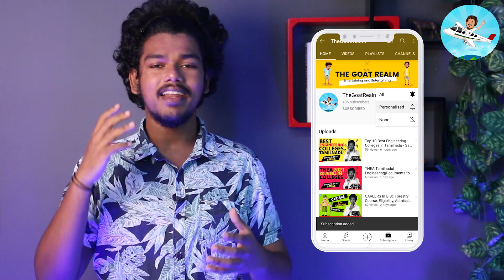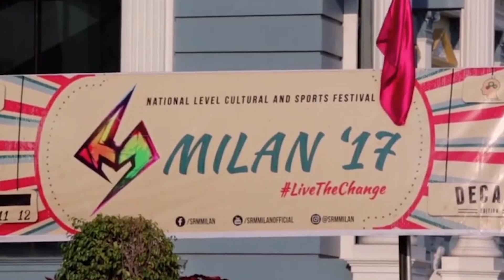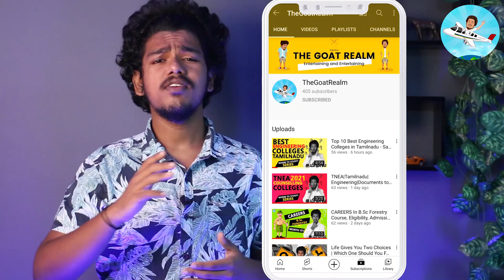SRM CHENNAI | Engineering college Campus Review | Placement | Salary | TNEA 2021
Founded in the year 1985, SRM Institute of Science and Technology or SRMIST (formerly also known as SRM University) is a top-ranked deemed-to-be university that is part of the SRM Group of Institutions. Accredited by the NAAC with the highest 'A++' Grade, SRMIST is a member of the AIU and is approved by UGC. Ranked 3 for Engineering by Times Rankings 2020, 8 for Private Engineering by India Today Rankings 2020 and 13 for BBA by India Today 2020, SRM IST has gained several rankings in recent years. SRM IST has signed an MoU with Tamil Nadu Veterinary and Animal Sciences University to carry out training and research activities.

SRM IST has a total of four campuses, of which the main campus is situated in Kattankulathur, Tamil Nadu. Chennai itself has two more campuses, the SRM IST Ramapuram campus and the SRM IST Vadapalani campus. The fourth campus is situated outside Chennai in Delhi NCR-SRM IST Ghaziabad campus.

With over 50,000 students and more than 2,600 faculty across all the campuses of SRM IST, the institute offers UG, PG and PhD courses at the Kattankulathur campus;  the most prominent ones are MBA, BTech, MBBS, BA, BSc, PhD and MPhil.